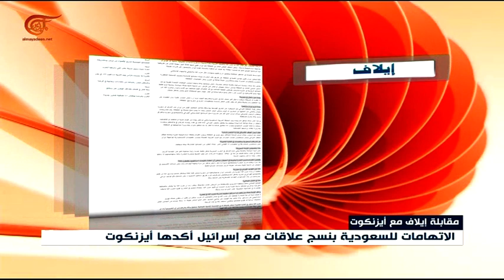الاتهامات للسعودية بنسج علاقات مع إسرائيل أكدها أيزنكوت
إعداد: عبد الرحمن عزالدين
شكلت مقابلة موقع ايلاف السعودي مع ايزنكوت إيذانا بإظهار التقارب العلني السعودي - الاسرائيلي تقارب من المتوقع أن تتسارع وتيرته في الفترة المقبلة وهدفه الاساسي تصفية القضية الفلسطينية.